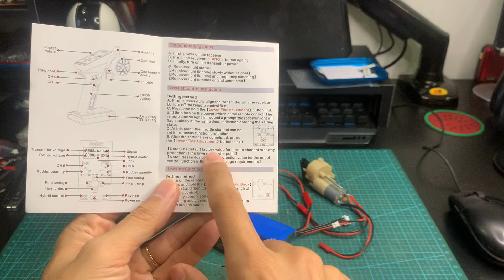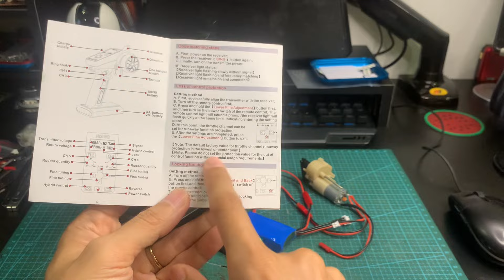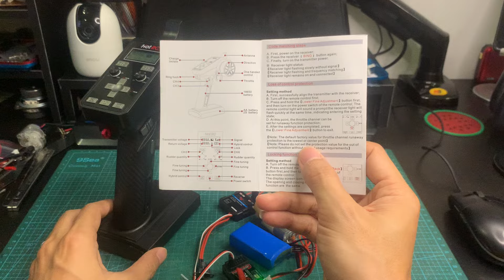Hướng dẫn chi tiết chức năng bảo vệ khi mất tín hiệu trên tay điều khiển HotRC CT6A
Anh em đang dùng tay HotRC CT6A mà chưa biết sử dụng tính năng này "Loss of control protection" thì xem hết video này để biết cách sử dụng và ứng dụng cho mô hình của anh em để tránh những rủi ro đáng tiếc nhé 😉

💥 Lưu ý: xem kỹ và đừng tua nha anh em 😁

- KHO ĐỒ CHƠI -
☎️ Tư vấn & hỗ trợ: 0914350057 (Zalo)